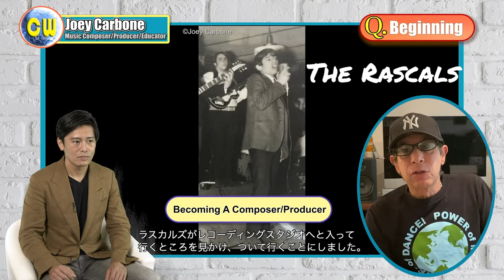Joey Carbone / ジョイ・カルボーン CW Ep27 Part 1 (Producer/Composer/Educator) / 第27話 パート①:(プロデューサー・作曲家）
✅ An LA-based music producer, who’s been working for a lot of famous musicians, including Christina Aguilera and Beyonce. He also plays a significant role in the Japanese entertainment industry. We also have Libera music videos❣️ 🎬

✅ 本日のゲストは、音楽の世界から！
今回のゲストは、音楽の世界から！ロスアンゼルスを拠点に、クリスティーナ・アギレラやビヨンセなど数々のビック・アーティスト、そして日本の音楽業界多大な功績を残している音楽プロデューサー/作曲家のジョイ・カルボーンさんをご紹介！
イギリスの少年合唱団リベラLiberaのミュージック・ビデオも！❣️ 🎹🎼🎤

A new talk show "Creative World" on KXLA channel 44 in greater LA. The new episode will be posted every Saturday (UTC-7).

LA時間の毎週土曜日夕方５時に更新！ 世界や海外で活躍する方々にインタビュー＆ご紹介する番組です！ゲストの方々の体験やメッセージを通し、この時代を頑張って過ごしていらっしゃる方々への応援のメッセージをお届けしていく番組です。番組の見逃しが無いよう、 是非YouTubeチャンネルのご登録もよろしくお願い致します！